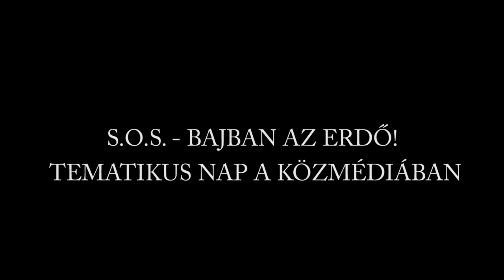Újabb tematikus nap a közmédián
Tematikus napot tart a közmédia március elsején,  hogy támogassa a tavaly decemberi ónos eső és jegesedés okozta erdőkárok enyhítését célzó civil kezdeményezéseket. A programokról és az adományok felajánlásának módjáról Siklósi Beatrixot kérdeztük.